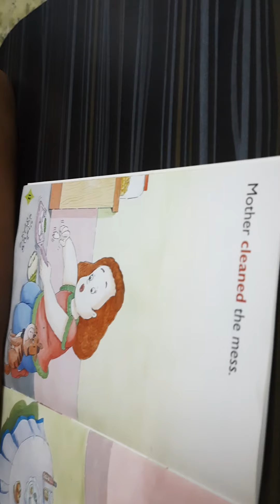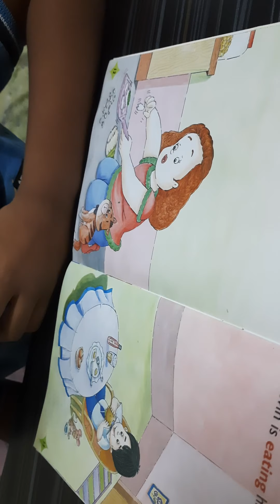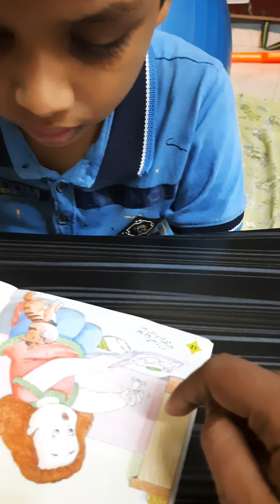Questions in turn in picture talking